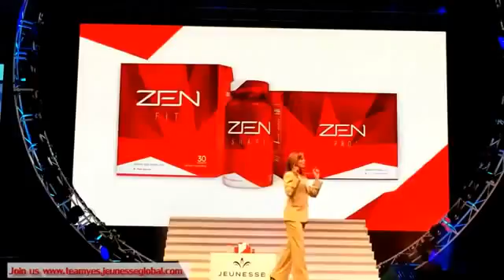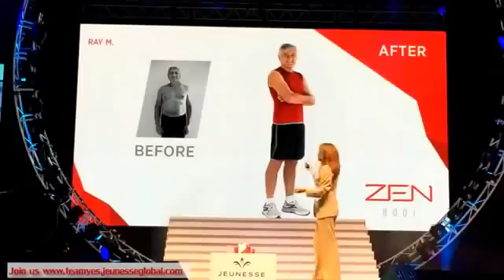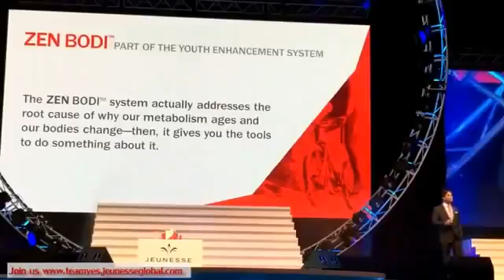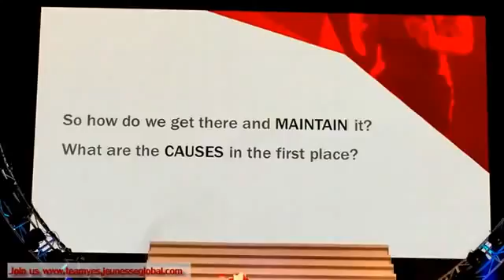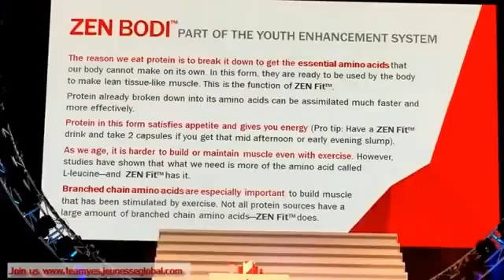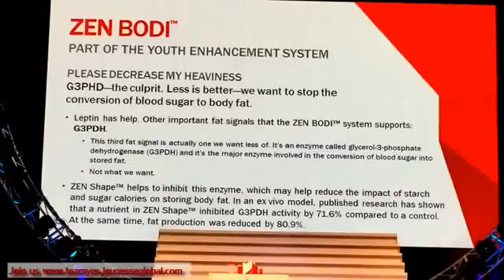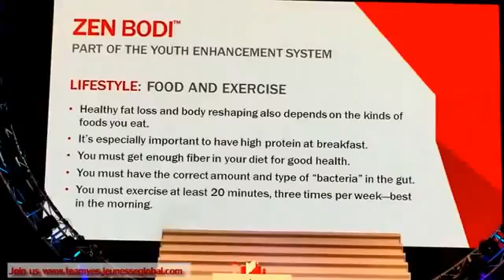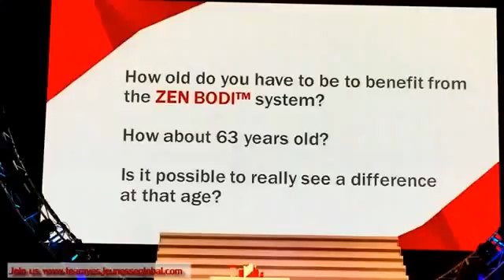Jeunesse Global Presents ZEN BODI by Dr Vincent Giampapa Line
ZEN Shape สุดยอดผลิตภัณฑ์ลดน้ำหนักใหม่ล่าสุดจาก USA

Zen Shape งานวิจัยของนักวิทยาศาตร์ ที่ค้นพบความลับ ของความอ้วน ครั้งแรกของโลก โดยใช้เวลาในการวิจัยถึง 25 ปี และทดลองใช้กับมนุษย์อีก 2 ปี

วิธีการทาน :

รับประทาน Zen Shape ก่อนอาหาร 30-60 นาที จะทำให้เมื่อรับประทานอาหารแล้วรู้สึกอิ่มเร็ว

ข้อแนะนำ

ถ้าต้องการให้การควบคุมความหิวมีประสิทธิภาพดี ควรงดของหวาน เพราะของหวานจะไปกระตุ้นให้ร่างกายสร้าง เอนไซน์ CRP (c-reactive protein) ซึ่งจะไปจับเลปตินให้ทำงานไม่ได้

ขนาดบรรจุ: 1 ขวด มี 120 แคปซูล ทานได้ 1 เดือนเต็ม

Line : @healthytohome